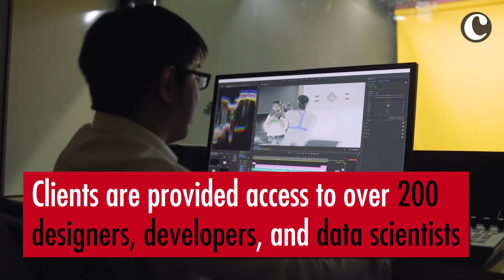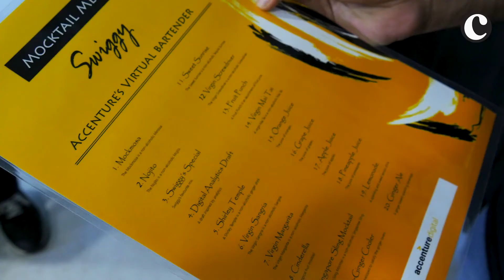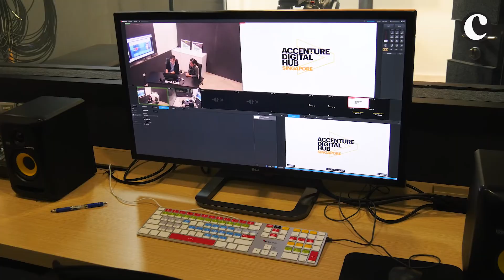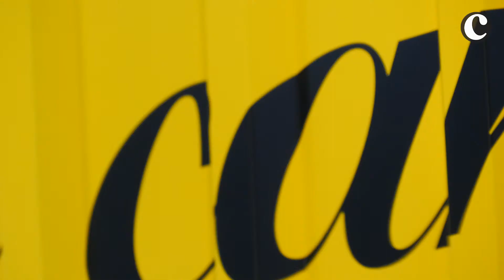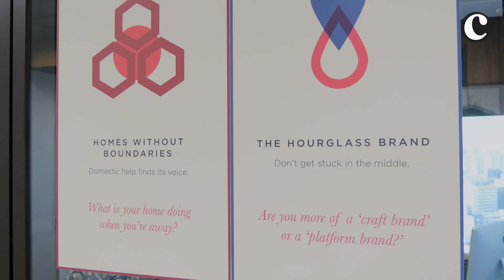Collective Creativity At The Accenture Digital Hub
In a marketing world of specialist setups, does a one-stop shop for design, data analysis, and prototype production make sense?

Campaign provides a tour of the Accenture Digital Hub in Singapore.

[RE-POSTED to correct titling error]